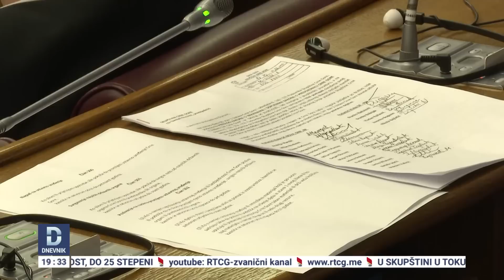Žustra rasprava zbog izmjene zakona o predsjedniku Crne Gore